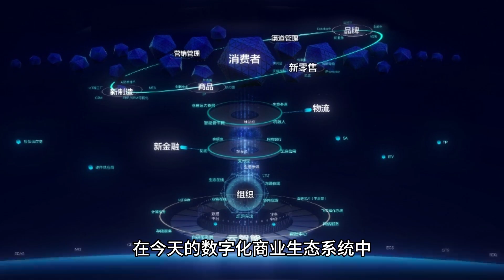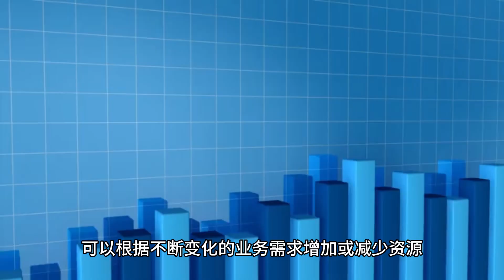利用专用云服务的力量：为您的业务解锁增长 - Raksmart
在迅速发展的数字业务领域，专用云服务提供了控制，安全性，性能和可扩展性的融合。专用云服务是一个专门供单个组织使用的远程服务器，确保资源不与其他客户共享。这为企业提供了多项优势。

数据安全是专用云服务的重要优点之一。通过不与其他实体共享资源，企业可以显著降低潜在的网络威胁。这在当前日益增加的网络攻击时代尤其重要。

专用云服务也提供优越的性能。由于资源没有共享，企业可以期待更少的延迟和瓶颈。这导致更好的可扩展性，可以根据业务需求的变化灵活调整资源。

控制是专用云服务的另一个重大优势。企业对其环境具有完全的控制，包括配置，软件安装和数据管理。这对于需要复杂或特定设置的组织特别有用。

尽管初期成本可能较高，但从长远来看，专用云服务在成本效益方面表现出色。增强的性能，增加的安全性和控制能够提高运营效率并改善财务状况。

总的来说，专用云服务是那些希望以安全，高效的方式扩展业务的企业的有效解决方案。它们提供了控制，安全性，性能和可扩展性的完美结合，使它们成为在数字时代解锁业务增长的关键。